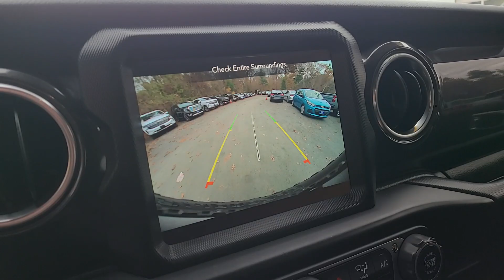2022 Jeep Wrangler Unlimited Rubicon 392 Massachusetts Dartmouth, New Bedford, Raynham, Westpor...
Pre-Owned 2022 Jeep Wrangler Unlimited Rubicon 392 available at Colonial South Chevrolet located in 361 State Rd, North Dartmouth, Massachusetts, 02747. Servicing the Dartmouth, New Bedford, Raynham, Westport, Fall River area.